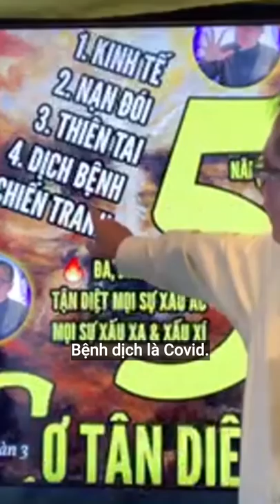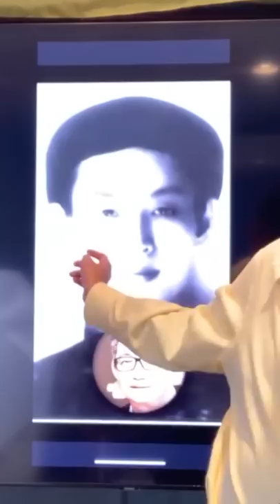Ngo Tuan Kiet moi nhat - Nguy cơ chiến tranh và chiến lược đối phó Trung Quốc của Mỹ, Đài Loan